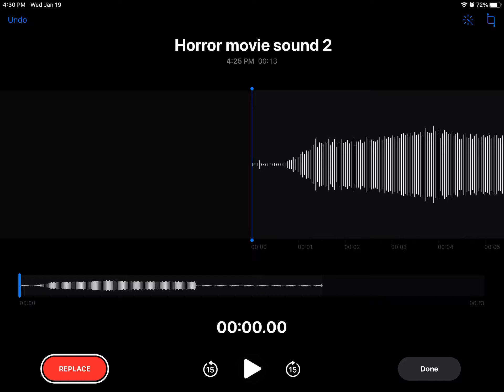Horror movie sound 2